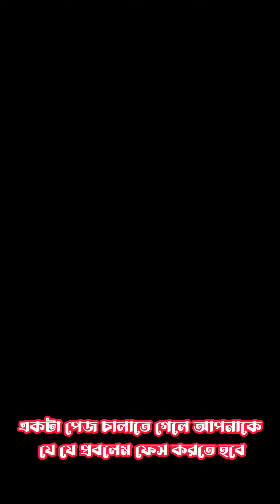একটা পেজ চালাতে গেলে আপনাকে যে যে প্রবলেম ফেস করতে হবে